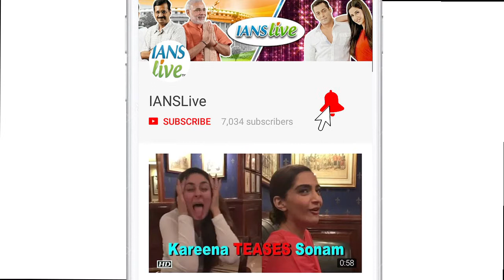Twinkle Khanna wants Sanitary Pads TAX FREE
Pakistani activist and Nobel Peace Prize winner Yousafzai met "Pad Man" producer Twinkle as the latter addressed students at The Oxford Union, the world's most prestigious debating society, on Thursday. Twinkle engaged the audience by explaining why the world needs to know about the story and the importance of spotlighting issues relating to menstrual hygiene.  In the question-and-answer session that followed her speech, Twinkle asked the audience to raise their hands if they were currently on their periods.